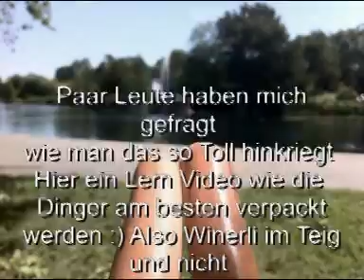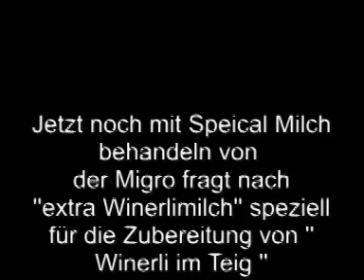TinuTotal Winerli im Teig Lernvideo